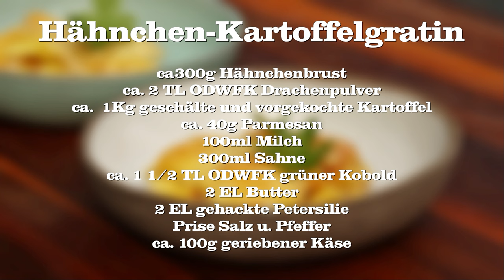Hähnchen Kartoffelgratin - Kann Spuren von Hitze enthalten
Das letzte Video im Jahr  2023 ist ein besonderes. Ich war beim deutschen BBQ Gott zu Gast. Und das ist kein anderer wie Jörn BBQ aus Rheinhessen.

Mit ODWFK10 bei den Beefbandits sparen

*Grillreiniger FUSL
*Premium Grillkohle
*Udenheim BBQ - All-In Gewürz Box
*Dutch Oven der Sauerländer BBCrew
*Dutch Oven Set
*Grill- Schutzhandschuhe Leder
*Broil King Grillzange
*Moesta-BBQ Burgerringe
*MOESTA-BBQ BurgerZange
*Moesta BBQ Pizza-Ring
*BBQUE Saucen
*Gusspfanne mit Stiel
*Professionelles Einstechthermometer
*Kabelloses Smart-Fleischthermometer
*Outdoorchef Grillthermometer
*Weber's Grillbibel

Danke :-)